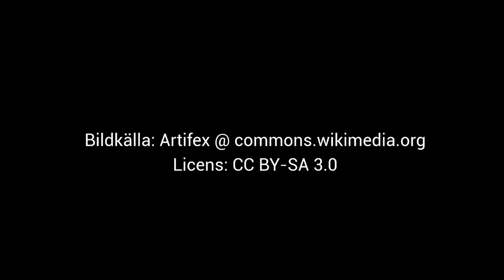Film 235: Veckans landskap: Gotland